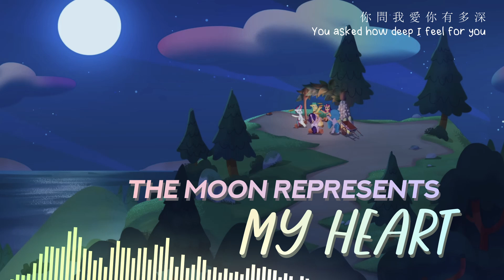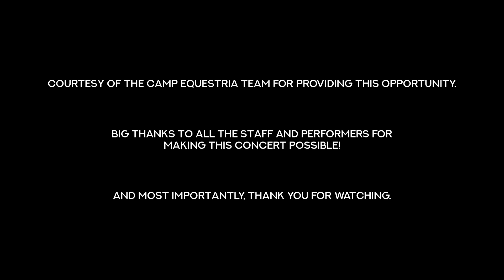EveryDayDashie - Camp Equestria 2024 (Official Video)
EveryDayDashie - Camp Equestria 2024

0:00 - Intro
3:18 - Camp Equestria 2024 Full Theme Song
7:14 - Roadtrip to the Maretime Bay
11:46 - Time to Be Awesome (CampEQ Folk Remix)
16:21 - A Changeling Can Change (Violin Cover)
22:32 - The Moon Represents My Heart (Slow Folk Version)
25:27 - The Moon Represents My Heart (Faster Folk Version)
26:56 - The Moon Represents My Heart (Jazz & Big Band Remix)
32:16 - End Credits

Video: EveryDayDashie
Duration: 33'06"